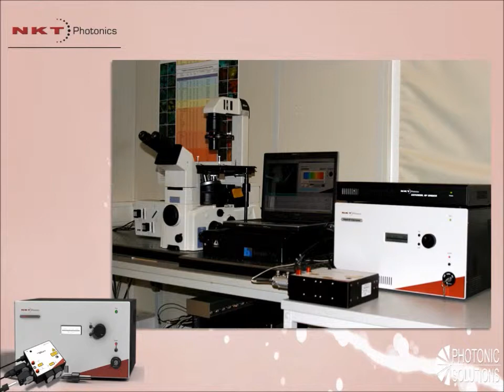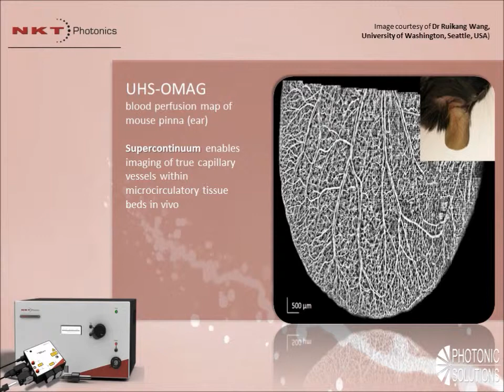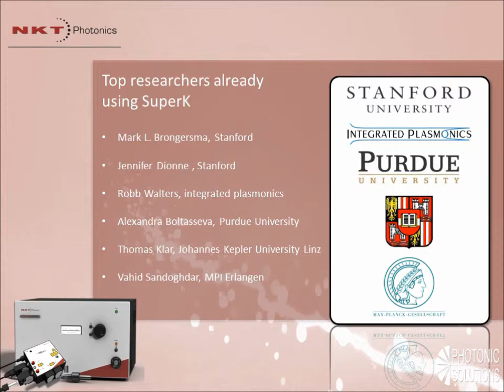NKT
The SuperK Extreme represents the next generation of light sources for bio-imaging applications. Choose any
wavelength from 400-2400nm with ps pulses, MHz repetition rate, delivered via single mode fibre into a diffraction
limited beam. Wavelength selectivity can be controlled using acousto-optical tunable filters (AOTFs), like the
SuperK SELECT, ensuring optimal excitation in fluorescence imaging applications.